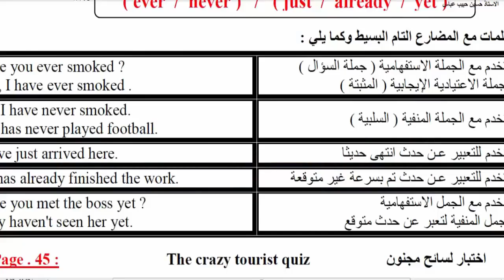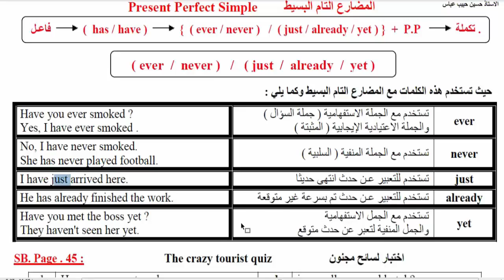انكليزي سادس اعدادي قواعد اللغة الانكليزية , الظروف التي تكون مع المضارع التام